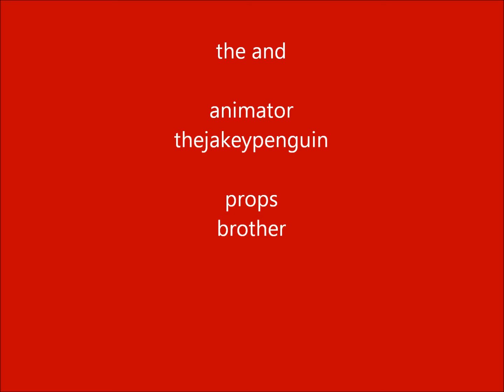lego space ship race in HD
this is a fast pace world of lego and is about to take of better than the rest !